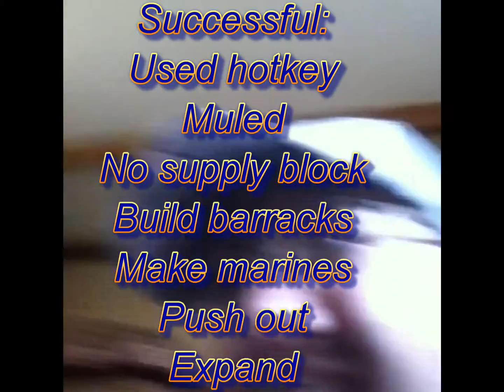10yo/4th grader places Gold 1v1 SC2 on Her First Match!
10yo/4th grader places Gold 1v1 SC2 on Her First Match!